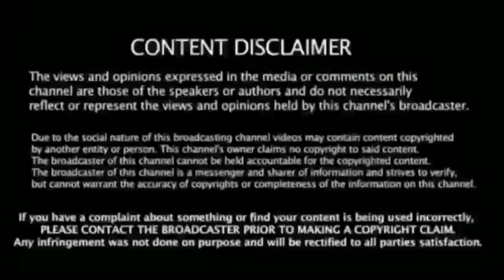Ind vs Aus 3rd odi Highlights - 6 பந்தில் ஆஸியை அலறவிட்ட அஸ்வின் அலப்பறை சம்பவம் யாரு சாமி இவன் !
Indvsaushighlights

Indvsauslive

Indvsaus1stodi

Indvsaus2ndodi

Indvsaus3rdodi